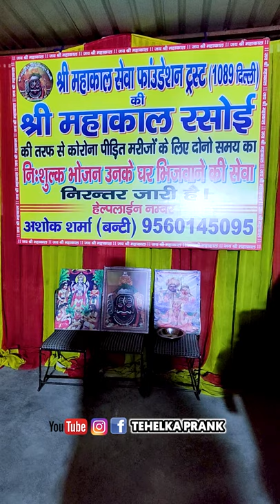हज़ारों लोगों को जीवन दे चुकी है यह महाकाल की टीम | Helping Sunny Arya